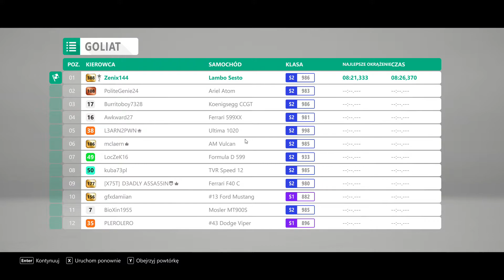FH4 - [S2|986] Lambo Sesto - The Goliath [08:21,333]